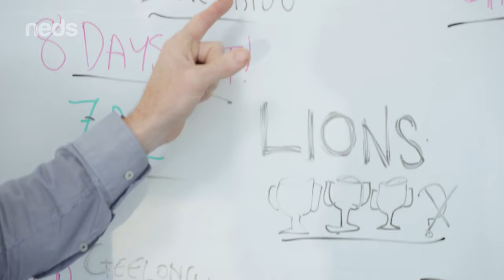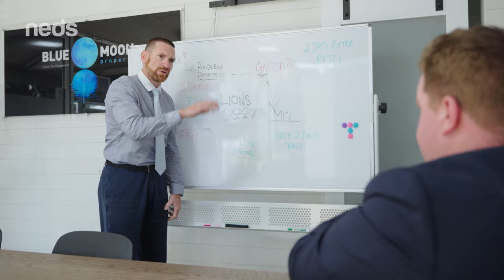Aker's 2004 Grand Final Conspiracy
In the wake of the book "The Premierships a Fakewalk" being released that advocates for asterisks to be placed on just about every flag won in the history of the VFL/AFL, Lions icon Jason Akermanis has come out with his on theory on how Brisbane was robbed of winning four in a row back in 2004.